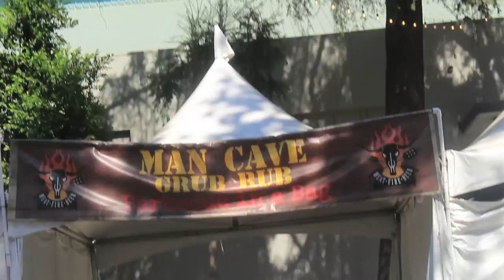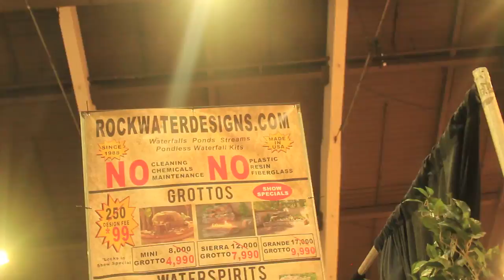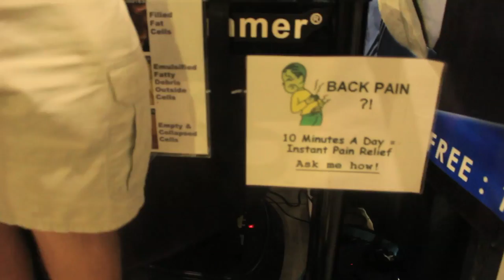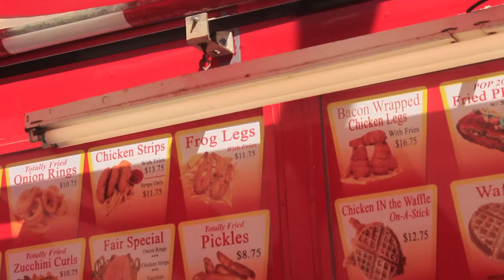WEIRD SHOPPING at the Fair - Dave, Ali, and Haley do the LA County Fair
Stuff you don't need at prices you can't afford, only at the fair!

for first looks, bonus footage, and MORE!